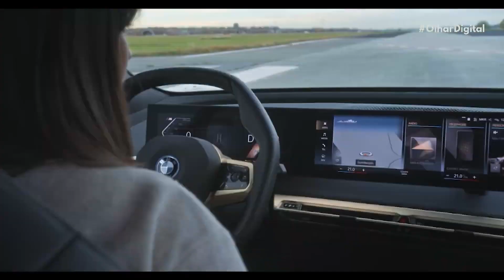M60: novo modelo do SUV elétrico BMW iX entrega 619 cv de potência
A BMW apresentou a nova versão de alto desempenho do SUV elétrico iX, intitulada de M60  com 619 cv de potência.